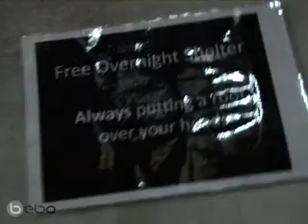Homeless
We found Kate. In the last place we ever expected.